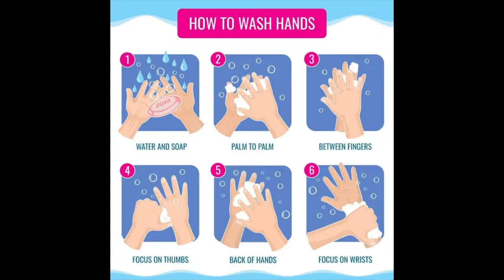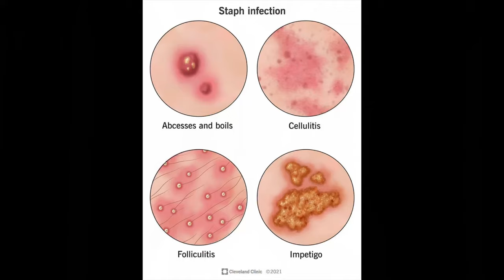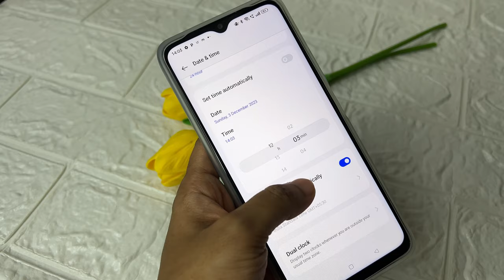10 Best Skincare Habits I Follow That Worked Wonders | Tips that will Change Your Life ✨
10 Best Skincare Habits I Follow That Worked Wonders | Tips that will Change Your Life ✨

Green juice for glowing skin & healthy hair ,
Banana , yoghurt , honey face mask , workout, natural remedies ,healthy lifestyle hacks